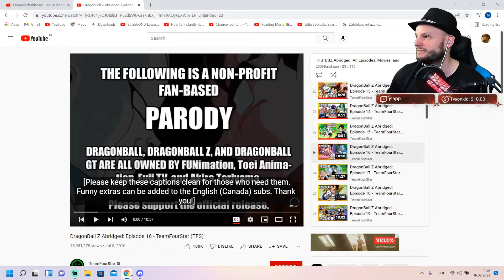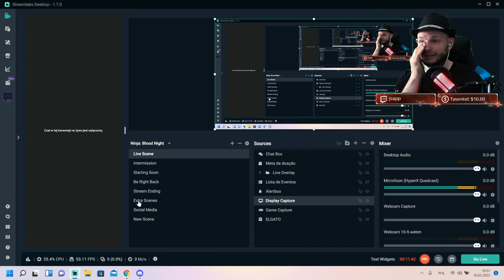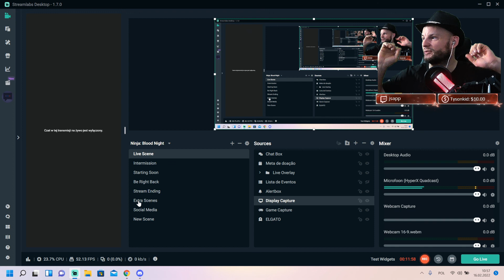ABRIDGED REACTION 16